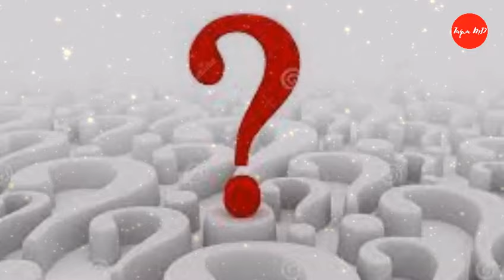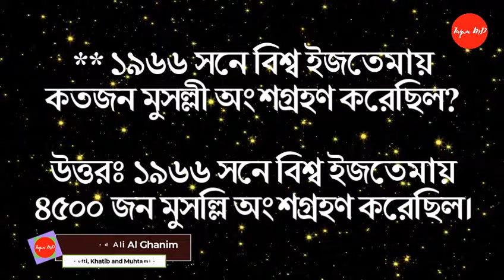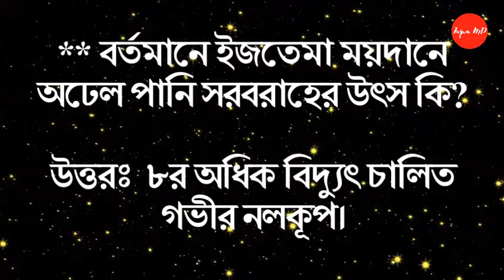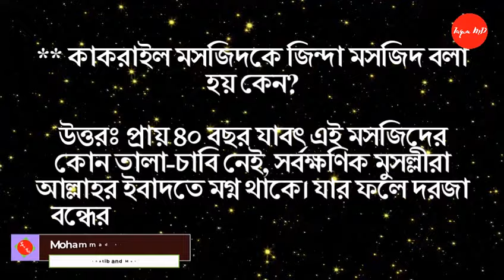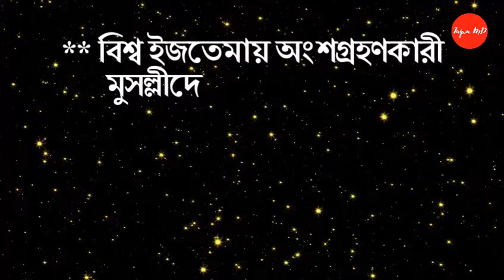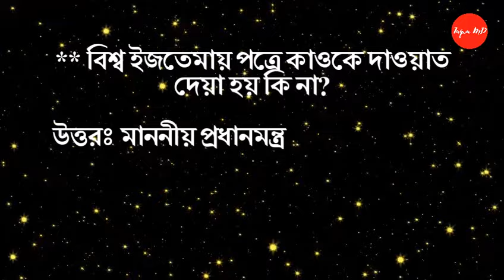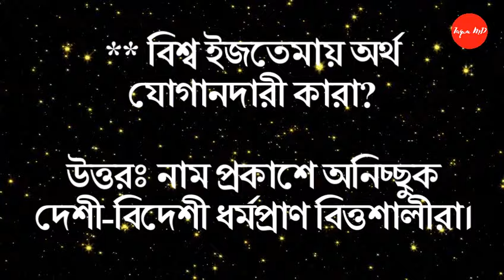বিশ্ব ইজতেমা সম্পর্কিত কিছু গুরুত্বপূর্ণ প্রশ্ন এবং এর উত্তর|Bisso Ijtima Bangladesh | Tablig Jamat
ইজতেমা কি জায়েজ,
বিশ্ব ইজতেমা কেন বাংলাদেশে হয়,
বিশ্ব ইজতেমা ২০২৪,
বিশ্ব ইজতেমায় কত লোক হয় ২০২৩,
বিশ্ব ইজতেমা ২০২৩,
বিশ্ব ইজতেমা কোথায় হয়,
বিশ্ব ইজতেমার ইতিহাস,
বিশ্ব ইজতেমা নিয়ে উক্তি,

নতুন ব্যাচে - ভর্তি চলছে!  ভর্তি চলছে!  ভর্তি চলছে!

আলিম কোর্স

👉 আপনি চার বছরে প্রস্তুতি মূলক দাওরায়ে হাদীস ক্লাসে ভর্তি হবার যোগ্যতা অর্জন করতে পারবেন আমাদের সম্পূর্ণ কোর্স করে।
👉 আপনি এই চার বছরে যে জামাতগুলো পড়তে পারবেন: উর্দু, মিজান, নাহুমির, হেদায়েতুন নাহু, কাফিয়া, শরহে জামি, শরহে বেকায়া, হেদায়া, জালালাইন, মেশকাত।
👉 আপনার মূল্যবান সময়গুলো নষ্ট না করে আপনার কর্মসংস্থান, চাকরি ও জেনারেল পড়ার পাশাপাশি আলিম হওয়ার যোগ্যতা অর্জন করুন।

✍যাদের জন্য এই কোর্স✍
* চাকরিজীবী
* বাবসায়ী
* প্রবাসী বাংলাদেশী
* ইউনিভার্সিটি ও কলেজের ছাত্র ছাত্রী
* কওমি মাদ্রাসার ছাত্র-ছাত্রী
* আলিয়া মাদ্রাসার ছাত্র-ছাত্রী
* অবসরপ্রাপ্ত চাকরিজীবী

✍আলিম কোর্সে  ভর্তি হবার শর্ত✍
* কোরআন শরীফ শুদ্ধ ভাবে পড়ার দক্ষতা থাকতে হবে।
* সপ্তাহে তিন দিন ক্লাস করার অদম্য ইচ্ছা থাকতে হবে।

✍আমাদের বৈশিষ্ট্যাবলী:✍
👉ক্লাসে প্রশ্ন-উত্তর পর্ব এবং ক্লাসের পড়া ক্লাসে আদায়ের নিশ্চয়তা।
👉আমাদের অনলাইনের পাশাপাশি অফলাইনে নিজস্ব প্রতিষ্ঠান রয়েছে (মাদ্রাসাতুত তাক্বওয়া আল ইসলামিয়া)
👉আপনি সরাসরি নির্দ্বিধায় পরীক্ষার রেজাল্ট নিয়ে বাংলাদেশের যেকোনো মাদ্রাসায় দাওরা হাদিসে ভর্তি হতে পারবেন।
👉প্রতি সপ্তাহের রবি ,মঙ্গল ও বুহস্পতি এশারের নামাজের পর দুই ঘন্টা ক্লাস হবে।
👉হুবহু আরবি এবারত, কোরআন থেকে অনুবাদ, ব্যাখ্যা ও হাদিস এর অর্থ বুঝার যোগ্যতা অর্জন করতে পারবেন ।

নাযেরা- নুরাণী- মক্তব কোর্স

👉আল কুরআনের যে কোনো স্থান থেকে দেখে দেখে খুব দ্রুত পড়ার সক্ষমতা লাভ করবেন।
👉তাজবিদের সকল নিয়ম হাতে-কলমে আয়ত্ত করতে পারবেন।
👉IOMBD এর নিজস্ব প্রকাশিত কায়দা রয়েছে যেখানে ৪০ টিরও বেশি নিয়ম কানুন রয়েছে যেগুলো আয়ত্ত করলে আপনি আন্তর্জাতিক মানের কোরআন তেলাওয়াতের দক্ষতা অর্জন করবেন।
👉আপনি সম্পূর্ণ কোরআন শরীফ উস্তাদের কাছে সরাসরি পড়তে ও শুনাইতে পারবেন। কোর্স শেষে আপনি হিফজ করার জন্য প্রস্তুতি গ্রহণ করতে পারবেন ইনশাআল্লাহ।

তাই আসুন আর দেরি না করে আপনি ইসলামের রাহবার হিসেবে আলিম কোর্সে ভর্তি হওয়ার জন্য ইসলামিক অনলাইন মাদ্রাসা বাংলাদেশ এর হোম পেজে গিয়ে হোয়াটসঅ্যাপ, স্কাইপি ও আমাদের প্রতিনিধির সাথে যোগাযোগ করুন এবং ভর্তি নিশ্চিত মূলক ফরম গ্রহণ করুন।

❤ জাযাকাল্লাহু খায়ের ❤

methods of da'wah in islam
dawah books pdf
da'wah in islam
types of dawah
principles of dawah
importance of da'wah in islam
how to do dawah online
what is dawah
how to give dawah in 10 minutes
types of dawah
how to give da'wah to christian
how to give dawah to hindu
how to give da'wah to non muslim
সাহাবীদের দাওয়াতের পদ্ধতি
ইসলামে দাওয়াতের পদ্ধতি
ইসলাম প্রচার সম্পর্কে হাদিস
অমুসলিমদের মাঝে দাওয়াতের হুকুম কি
দাওয়াত বিষয়ে আয়াত
কোরআনের দাওয়াত
ঐ ব্যক্তির
সত্যের দাওয়াত

অনলাইনে কুরআন শিখুন: আমরা সারা বিশ্বে অনলাইনে পবিত্র কোরআনের ক্লাস প্রদান করছি। বিশেষ করে ইসলামিক অনলাইন মাদ্রাসা বিদেশে বসবাসরত বাংলাদেশীদের খুঁজছে। আসুন অনলাইনে কুরআন শিখি অন্যতম সেরা অনলাইন কুরআন লার্নিং একাডেমীর সাথে। আমরা সারা বিশ্ব জুড়ে শিশু এবং প্রাপ্তবয়স্ক, পুরুষ এবং মহিলাদের জন্য অনলাইন কুরআন শিক্ষা পরিষেবা প্রদান করছি। আমাদের কুরআন শেখার কোর্সগুলি বিশেষভাবে আপনার এবং আপনার বাচ্চাদের জন্য ডিজাইন করা হয়েছে। যোগ্য কুরআন শিক্ষকদের নির্দেশনায়, আমরা আপনাকে ধাপে ধাপে তাজবীদের নিয়মাবলী এবং প্রয়োজনীয় ইসলামিক জ্ঞানের সাথে কুরআন শিক্ষা প্রদান করব। আপনি কি নিজের জন্য বা আপনার সন্তানদের জন্য একজন অনলাইন কুরআন গৃহশিক্ষক খুঁজছেন, আসুন আপনার ঘরে বসেই ওয়ান টু ওয়ান কুরআন ক্লাসে অনলাইন কুরআন টিউটরের সাথে কুরআন শিখি।

Regard
Mohammad Ali (Al Ghanim)
Founding Director: Madrasatut Taqwa Al Islamia
Khatib: Imamnagar (Hanafi) Boro Masjid